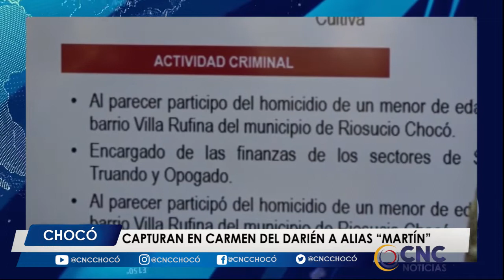Capturan en Carmen del Darién a alias “Martín”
Fuerzas militares capturan en Carmen del Darién a alías Martín segundo cabecilla de la subestructura Pablo José Montalvo Cuitiva del clan del golfo